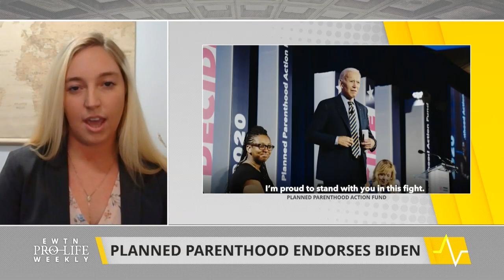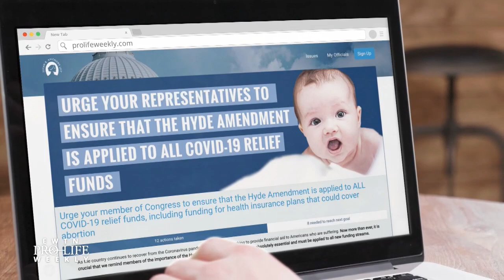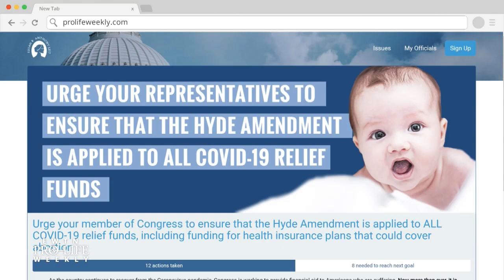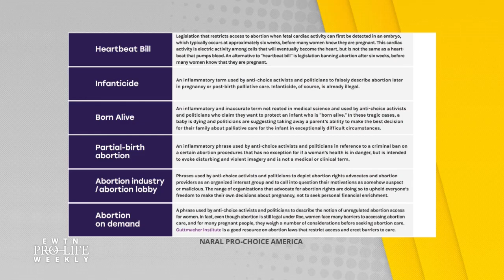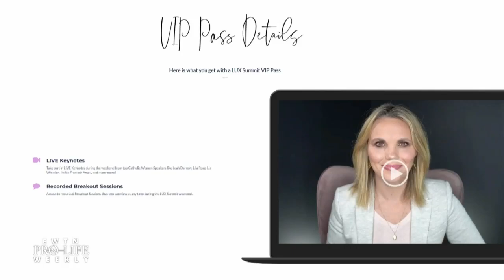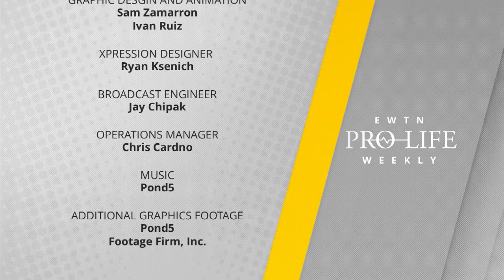EWTN Pro-Life Weekly 2020-06-18| Full Episode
The Department of Health and Human Services recently finalized a rule protecting health care entities that receive federal funding from being required to provide or pay for abortion—Prudence Robertson of the Susan B. Anthony List, tells us why this is a “pro-life victory.” Archbishop Vincenzo Paglia, president of the Pontifical Academy for Life, tells us how Pope Francis is responding to the death of George Floyd, and how racism is a life issue--Gloria Purvis, host of EWTN’s radio show, “Morning Glory,” and chairperson of Black Catholics United for Life, joins us for further analysis. NARAL releases a report claiming the mainstream media is biased against abortion—Catherine Hadro “Speaks Out.” And we bring you the story of a virtual Catholic women’s conference on being a light in times of crisis. EWTN Pro-Life Weekly with Catherine Hadro airs on EWTN every Thursday night at 10 pm ET. It re-airs on Sundays at 10 am and Tuesdays at 1 pm.